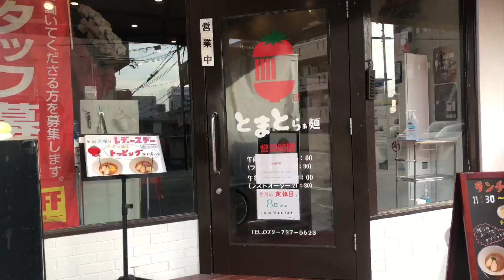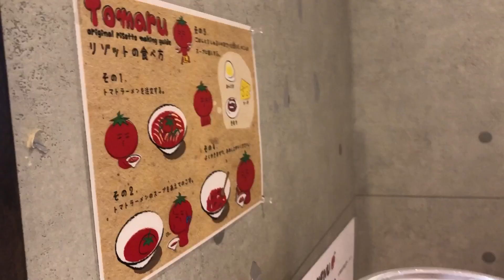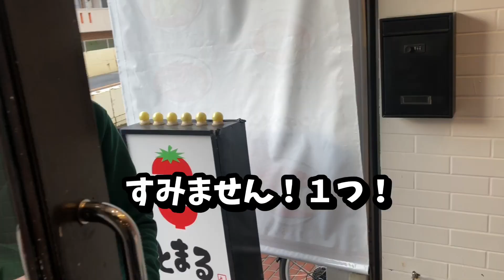【第138話】酒井くんのお部屋ヤバすぎやろww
麺処　とまる　さん

大阪府池田市石橋2-15-24 シャンクレール石橋 1F

阪急石橋阪大前　徒歩5分
石橋阪大前駅から174m

営業時間

11:30～14:30
17:30～21:30
日曜営業

定休日

不定休

グッズはこちからから